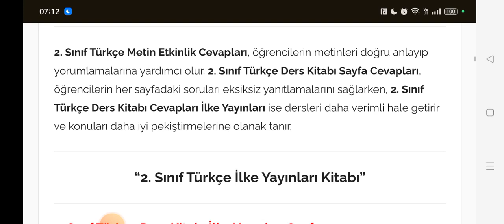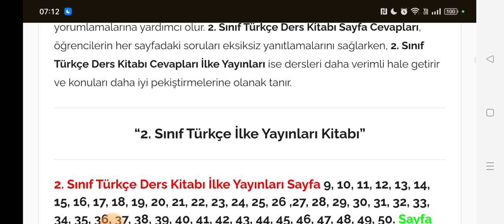2. Sınıf Türkçe Ders Kitabı Cevapları İlke Yayınları 2024-2025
İlkokul 2. Sınıf Türkçe Kitabı Cevapları, öğrencilerin dil becerilerini geliştirmeye yönelik hazırlanmış etkinlikleri içerir. Bu cevaplar, okuduğunu anlama ve yazılı anlatım yeteneklerini pekiştirir. 2. Sınıf Türkçe İlke Yayınları Ders Kitabı, zengin içerikleri ve çeşitli metin türleriyle öğrencilerin öğrenme sürecini destekler.